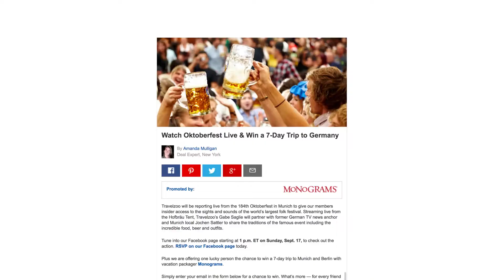Travelzoo LIVE: Showcasing the best of 2017